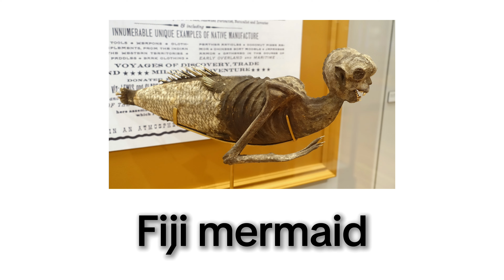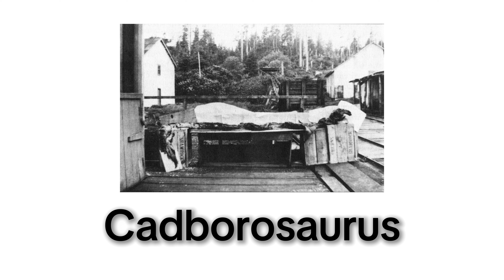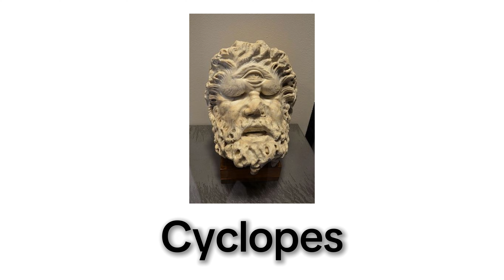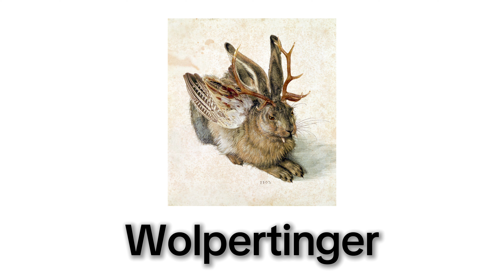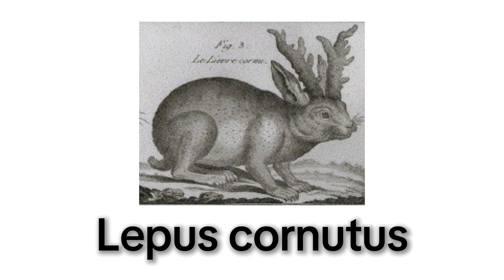Legendary Creature Vocalization Study 2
In the classical era, monstrous creatures such as the Cyclops and the Minotaur appear in heroic tales for the protagonist to destroy. Other creatures, such as the unicorn, were claimed in accounts of natural history by various scholars of antiquity.